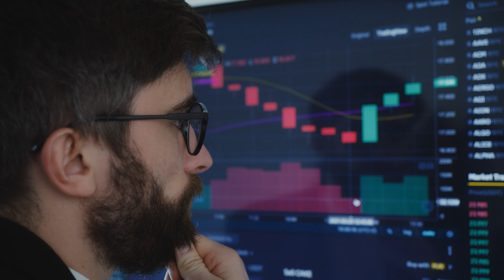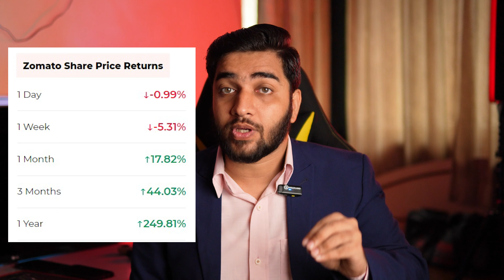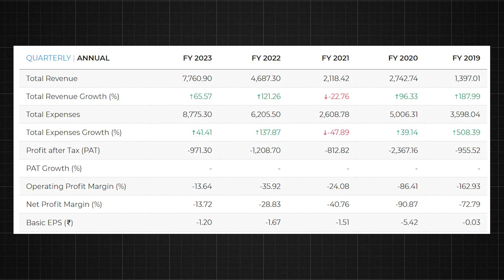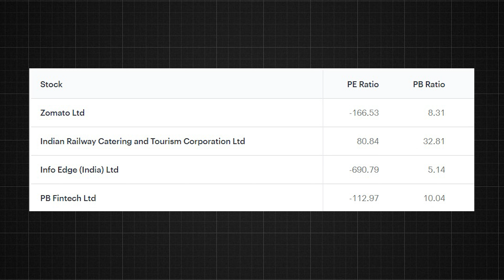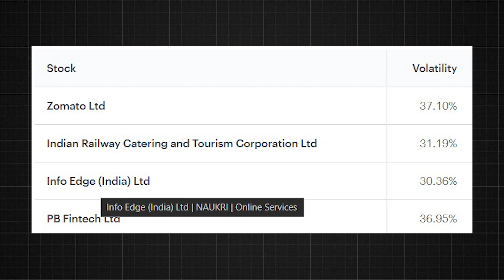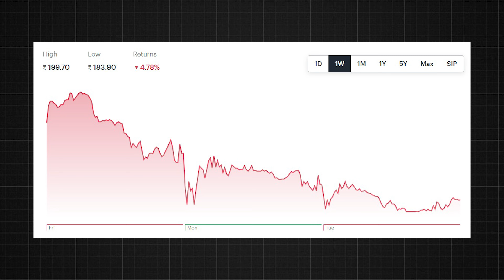Zomato Shares @ ₹200! | What's Next? | What should investors do? | Zomato Analysis!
1. The Compound Effect
2. Ikigai
3. Rich Dad Poor Dad
4. Think and Grow Rich
5. Happily Insured
6. The Power of Your Subconscious Mind
7. How to Win Friends and Influence People
8. The Psychology of Money
9. The Intelligent Investor
10. The Richest Man in Babylon
11. The 10X Rule: The Only Difference Between Success and Failure
12. Investonomy: The Stock Market Guide That Makes You Rich
13. The Little Book of Valuation: How to Value a Company, Pick a Stock and Profit
14. The Dhandho Investor
15. The Warren Buffet Way
16. The Art Of Making Money: Simple Strategies to Create Extraordinary Wealth
17. What Every Indian Should Know Before Investing 5Th Ed
18. Go Start Up: Your Best Guide to Unlocking the Values and Culture of Success
19. Before You Start Up: How to Prepare to Make Your Startup Dream a Reality
20. Startup Idea To IPO : What does it take to create a Unicorn Company Hardcover